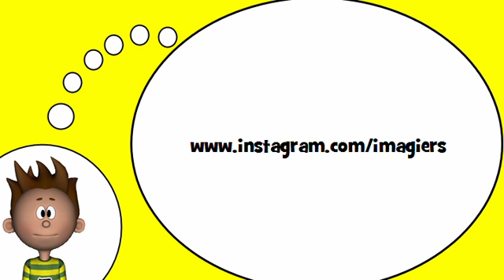французский словарь = Crazy Cow